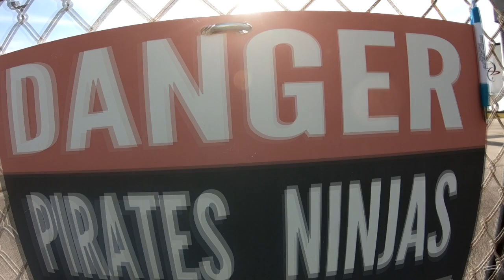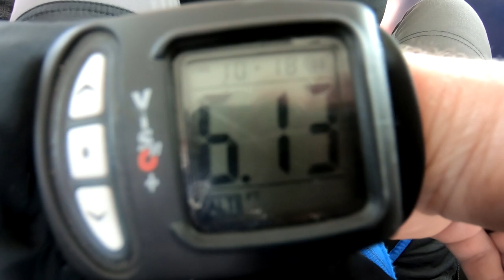Skydive Sebastian - Matt's Skydive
Skydive Sebastian Where you Skydive over the Florida Coast - Matt's Skydive